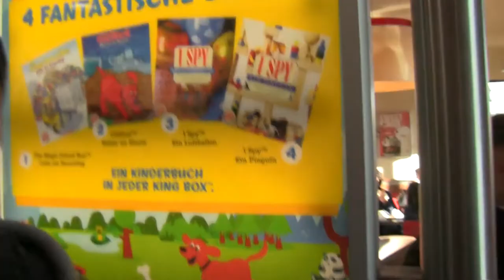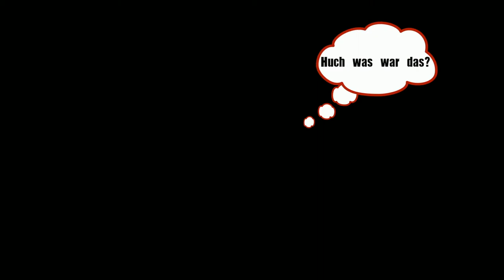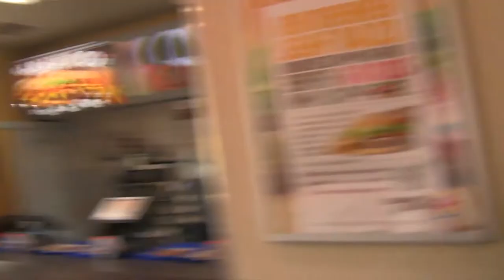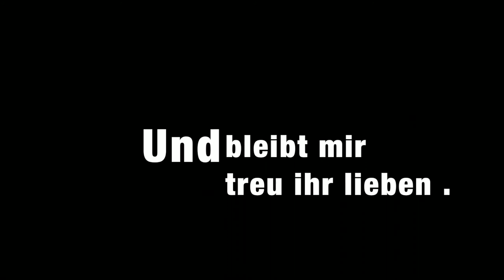Let's Play Live Show On Tour #4 Flexi's 30ter Geburtstag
Eine weitere Folge zu Let's Play Live Show on Tour , heute befinden wir uns bei Flexi's 30ten Geburtstags Party . Ihr wolltet schon immer sehen wie er Feiert was sie erlebt haben bei den vorbereitungen ?. Dann schaut es euch an .
Und nun liebe Ladys and Gentleman Viel Spaß ;-)